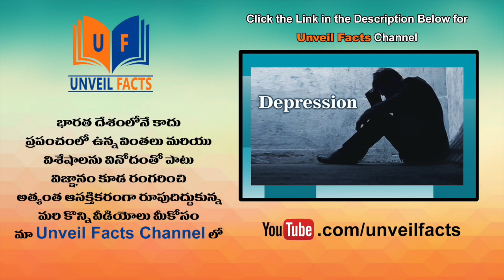Pratigna Telugu Full Movie Part 6 || Mohan Babu, Kavitha, Kaikala Satyanarayana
Watch Pratigna Telugu Full Movie Parts.

Starring: Mohan Babu, Kavitha, Satyanarayana, Dasari, Giribabu, Pushpalatha, Kannada Prabhakar, Thyaga Raju, Kantha Rao, Mucherla Aruna, Rupa, Sakshi Ranga Rao, Madaa, Dulipali, Jaya Vani And Among Others.

Director: Boina Subba Rao.
Producer: Mohan Babu.